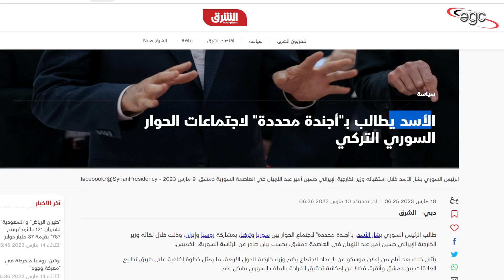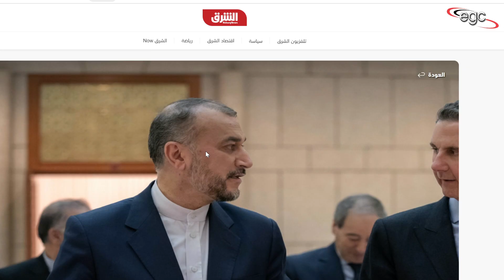بشار الأسد رئيس سوريا يتحدى تركيا ويضع شروط لإعادة العلاقات معها | قناة مصر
تجهيزات على قدما وساق للحوار بين الرئيس السورى بشار الأسد ورجب طيب أردوغان رئيس تركيا .. كتدشين لتحركات سابقة ومباحثات أجريت بين قيادات البلدين إستعدادا لإعادة العلاقات بين البلدين  .. بشار الاسد أعلن عن شروطه من أجل إكتمال الحوار والموافقة على إعادة العلاقات بين البلدين ..
قناة مصر ـ Egypt Channel

Les préparatifs battent leur plein pour le dialogue entre le président syrien Bachar al-Assad et Recep Tayyip Erdogan, président de la Turquie.. comme une inauguration des mouvements précédents et des discussions qui ont eu lieu entre les dirigeants des deux pays en vue de rétablir les relations entre deux pays.. Bachar al-Assad a annoncé ses conditions pour achever le dialogue et accepter de rétablir les relations entre les deux pays..
Preparations are in full swing for the dialogue between Syrian President Bashar al-Assad and Recep Tayyip Erdogan, President of Turkey.. as an inauguration of previous moves and discussions that took place between the leaders of the two countries in preparation for restoring relations between the two countries.. Bashar al-Assad announced his conditions for completing the dialogue and agreeing to restore relations between the two countries..